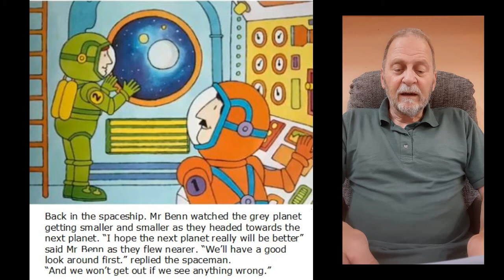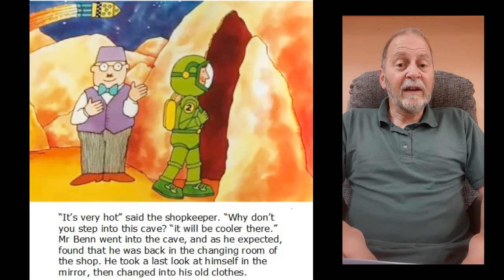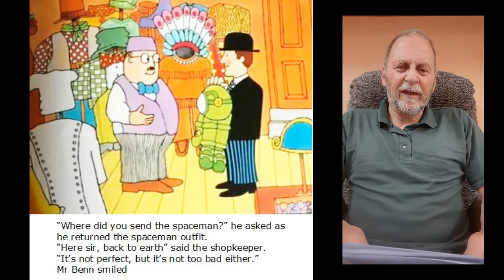Mr Benn - Spaceman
Mr Benn travels to different planets, before deciding which is the best.